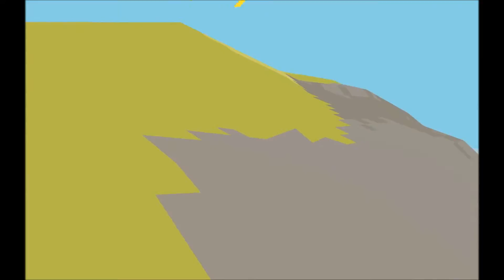CraizyShy Plays Proteus - Part 5 - One Last Go